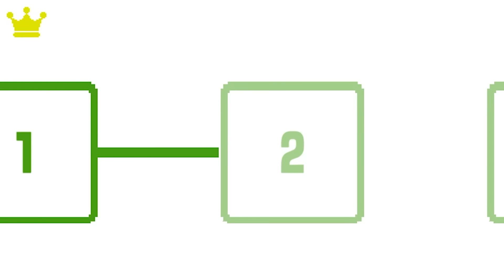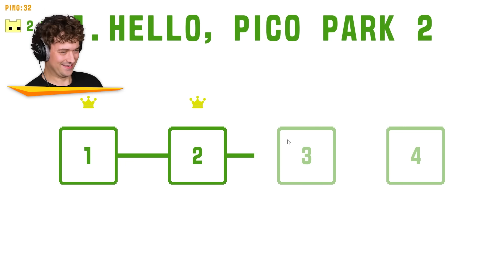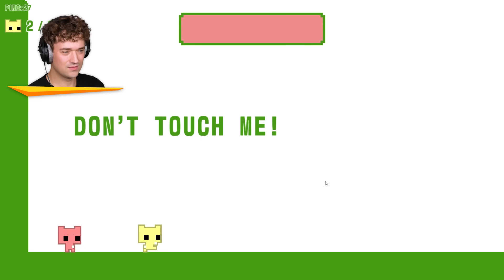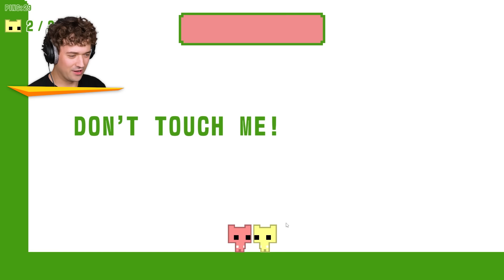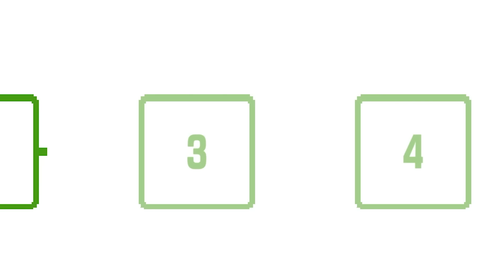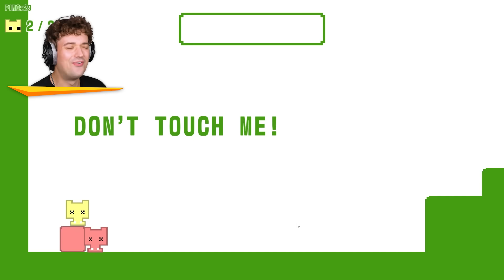This game is why I have trust issues... (pico park 2)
I can't believe I am saying this, but PICO PARK IS BACK! BETTER THAN EVER!